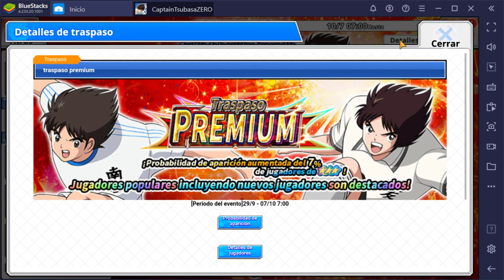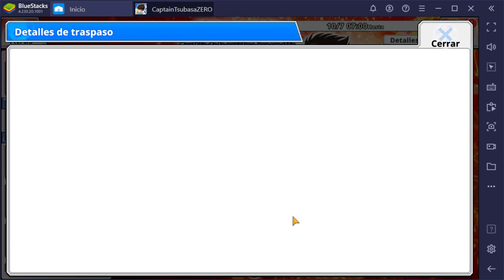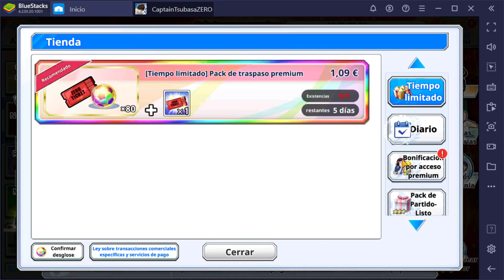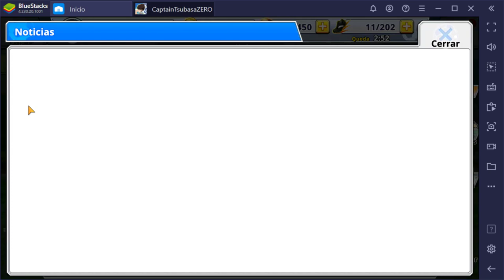¡Una ACTUALIZACION muy BESTIA! | Captain Tsubasa Zero | Análisis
Esta actualización es bastante bestia y habrá que estar atentos a lo que vaya saliendo.